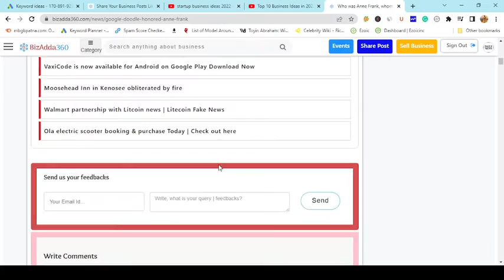Who was Anne Frank, whom Google Doodle honored today, and how did she die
Check out Who was Anne Frank, whom Google Doodle honored today, and how did she die.
You can read the full article update here.